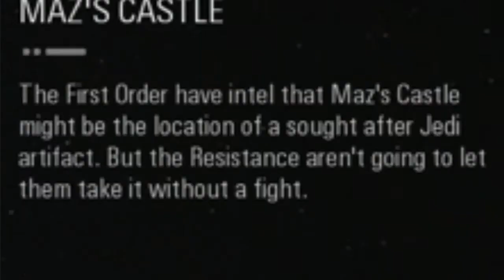Kevin spelar Star Wars: Battlefront II (Beta)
Kevin beger sig ut i rymden och visar upp sin inkompetens när det gäller rymdkrig!